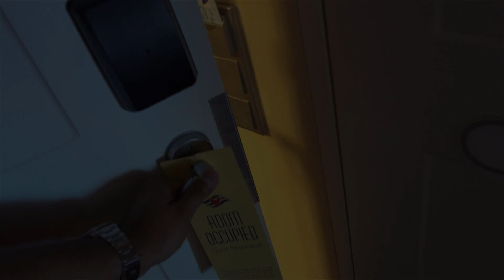Dynamics 365 2MT Episode 92: SCORE EVERYTHING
I was on a family vacation on a cruise and it made me think of something very important that most organizations miss about their data in Dynamics 365.

You need to find ways to score your data. "Bubble" your most important records to the top and focus on them. Invest the time and effort on enabling your sales and customer service users to work on the records that represent your best chance of driving business.

Also, sorry about my face not being in focus, the picture frame on the wall behind me looks perfect throughout the whole video though. :|